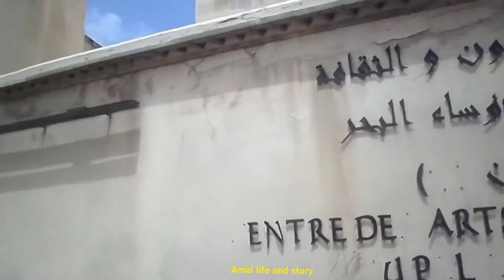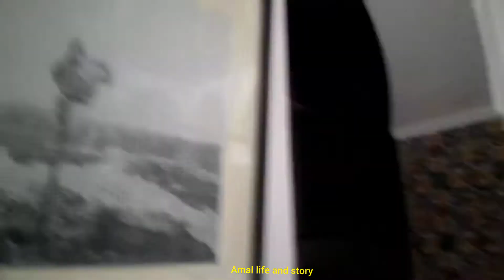تاريخ) حصن 23 Bastion الجزائر 🇩🇿